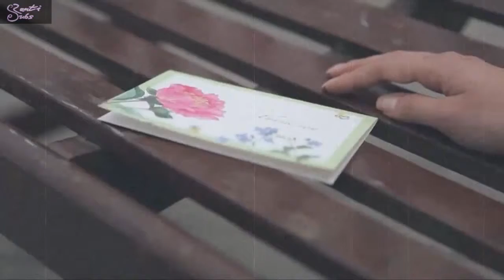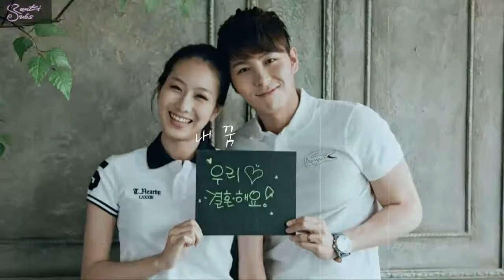G.O (MBLAQ) - Even In My Dream [polskie napisy / PL SUB]